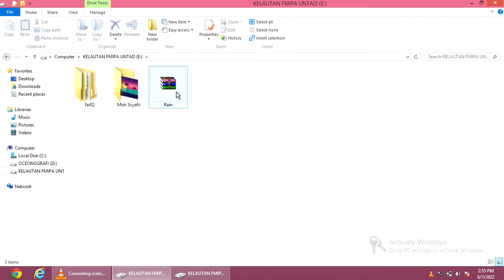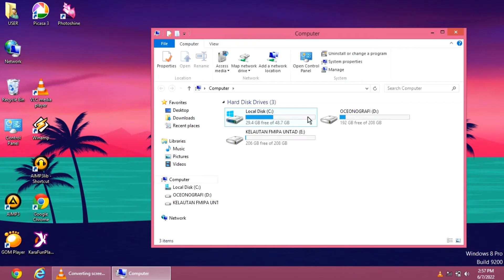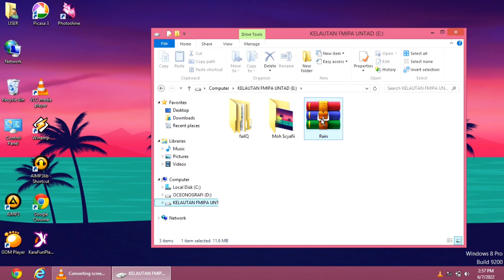Cara Mengatasi File Winrar tidak bisa di buka "WinRAR diagnostic messages"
Cara mengatasi file WinRAR tidak bisa di buka